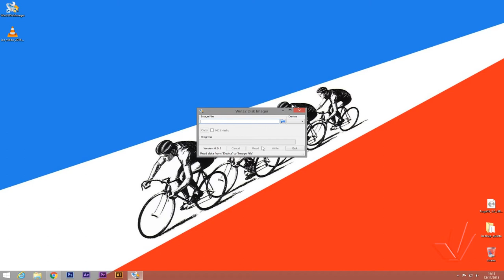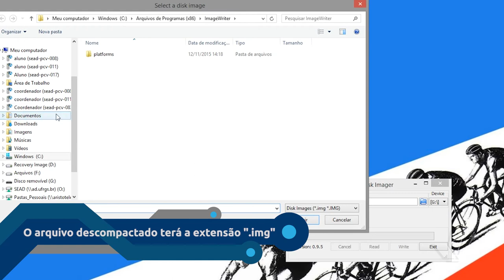Laboratório Didático de Física - Criando o Pendrive do TropOS - Windows